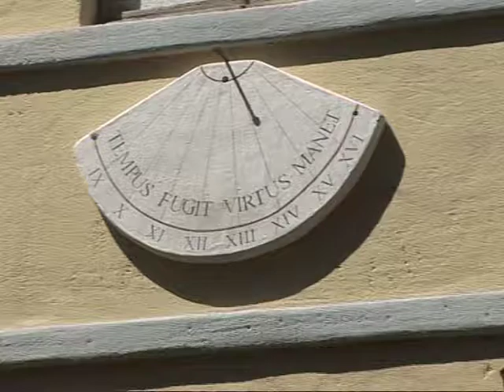porte figline palio